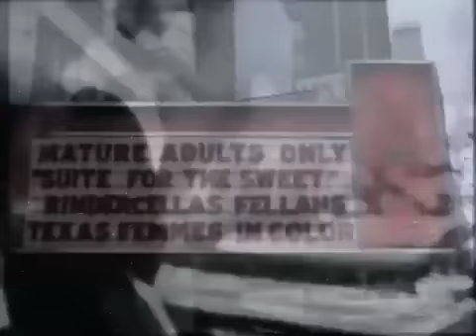Niclas Frisk - Wondertime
From the album "Deeper Down In Chinatown"